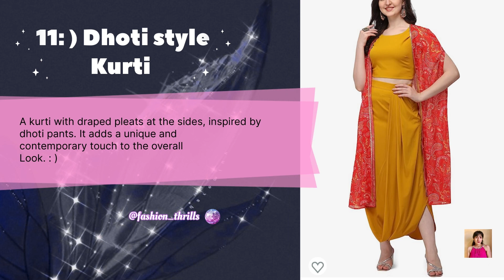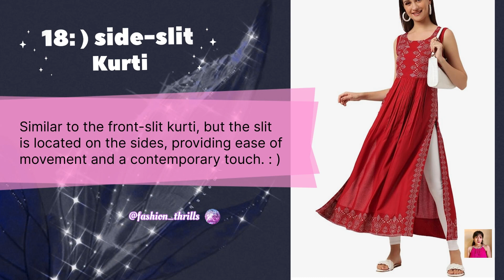21 types of Kurti with name and image : ) part : ) 1 || all the Kurti link in the description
1. Anarkali Kurti : )

2.   A-line kurti : )

3.    straight Kurti  : )

4. Asymmetrical Kurti : )

5. High-Low Kurti: )

6. Flared Kurti: )

7. Trail-Cut Kurti : )

8. C-Cut Kurti: )

9. Kaftan Kurti : )

 10. Shirt-Style Kurti: )

 11. Dhoti Style Kurti: )

12. Overlay Kurti: )

  13. Indo-Western Kurti: )

14. Angarkha Kurti: )

 15. Poncho Kurti: )

 16. Cape Kurti: )

 17. Front-Slit Kurti:  )

18. Side-Slit Kurti: )

 19. Jacket-Style Kurti: )

 20. Princess-Cut Kurti: )

21.  Pakistani Kurti: )